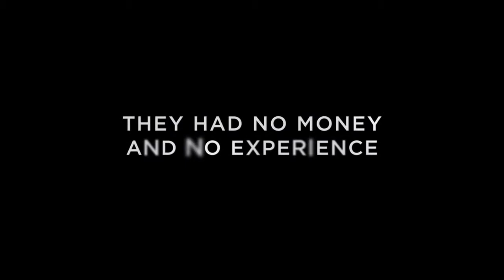Spare Parts - Official Trailer - January 2015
With the help of their high school's newest teacher (George Lopez), four Hispanic students form a robotics club. Although they have no experience, the youths set their sights on a national robotics contest. With $800 and parts scavenged from old cars, they build a robot and compete against reigning champion MIT. Along the way, the students learn not only how to build a robot but something far more important: how to forge bonds that will last a lifetime.

Initial release: January 16, 2015
Director: Sean McNamara
Based on: La Vida Robot; by Joshua Davis
Box office: 3.6 million USD
Budget: 4 million USD